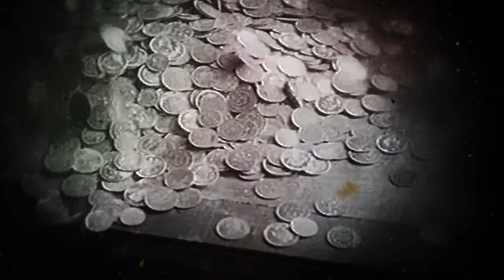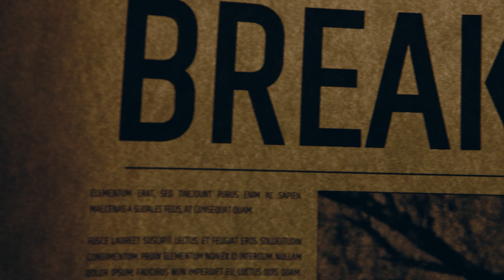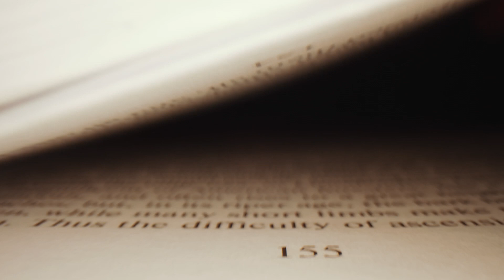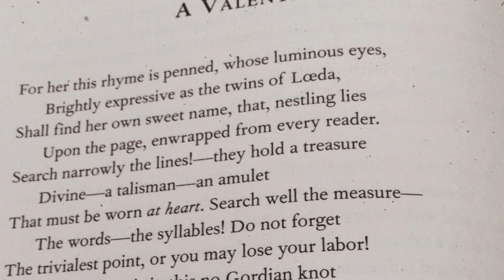Эдгар Аллан ПО. Тайны личной жизни, скандалы, пророчества и преступления.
Эдгар Аллан По - сумрачный гений, изобретатель детектива и научной фантастики. Но по сравнению с его собственной жизнью, написанные им мрачные рассказы покажутся просто детской сказкой. Все его преступления, падения и загадочный финал в одном видео.

00:00 Брендон Ли - последняя жертва "Ворона".
00:40 История любви родителей Эдгара По.
01:33 Потеряв родителей, но обретя дом.
02:22 Шотландия, Англия и первое 1 сентября.
02:53 Назад в Америку!
03:12 Первая любовь и первая потеря.
04:03 Вторая школьная любовь По.
04:31 Разгульная студенческая жизнь.
06:25 Теперь По в армии.
07:03 Военная академия и приговор суда.
07:44 Главное преступление Эдгара По.
08:10 Пророческий рассказ.
09:13 Внутренний зверь поэта.
09:45 Самый большой провал По.
10:11 Лжец! Лжец!
10:41 Фейк-ньюс.
11:30 Ворон.
12:00 Ворон в мифологии.
12:15 Два ворона бога Одина.
12:30 Ворон в Дрейвней Греции.
12:44 Ворон в Ветхом завете.
13:01 Тёмный успех По.
13:33 Любовный треугольник Эдгара По.
14:18 Мировой скандал и отмена По.
15:08 Потеря жены и биполярное сватовство.
16:04 Сбежавшая невеста.
16:20 Школьная любовь возвращается.
16:37 Загадка последних дней По.
17:21 Тайна последнего пристанища.

Ian Post - Tumannoye Ozero The Misty Lake
Ohad Ben Ari - Für Elise Beethoven
Eyal Talmudi - Golden Tooth
Ian Post - The Hollow
Tristan Barton - The Racer
Straight White Teeth - Broken Leg
Ziv Moran - The 8 Oclock Story - Intro
Will Van De Crommert - A Royal Affair
Marshall Usinger - In What Appears to Me

В ролике использовались изображения и звук, разработанный с помощью искусственного интеллекта.

Сценарий, режиссура, монтаж, анимация Андрей Тельминов